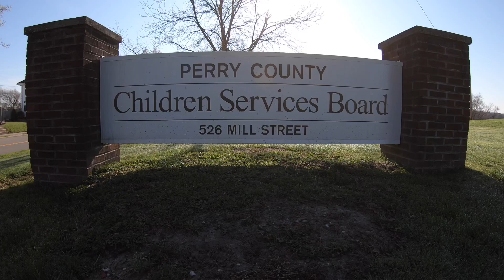Perry County Children Services, Director Amy Frame PSA